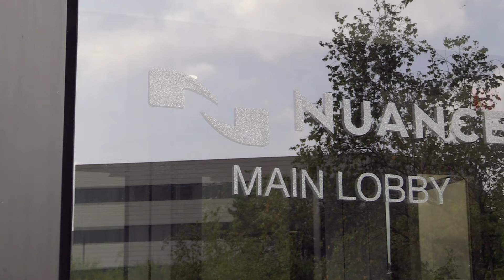Searching for an incredible internship experience?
Our internship program is an exciting opportunity for students who are passionate about their fields to explore and contribute to the development of cutting-edge technology and innovative products that make a true business impact. As a key member of our team, you will expand your technical skills exponentially, grow your professional network, and work alongside some of the best and brightest in the world! Watch this video to get a quick glimpse of past internships. to see our open internship opportunities.